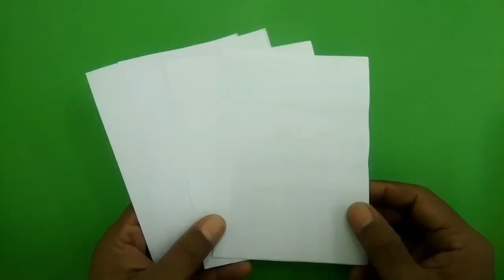Cara mudah membuat Huruf T dari kertas, karton atau origami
Cara membuat huruf t ini sangat mudah yaitu dengan cara menggunting kertas atau karton ataupun origami. Kalian bisa membuat huruf alfabet lain dengan cara yang sama atau silakan tonton koleksi video tutorialnya di playlist chanel ini.